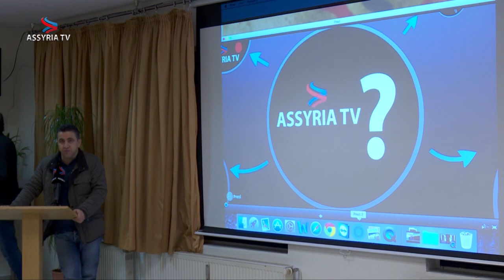Lecture about Assyria TV